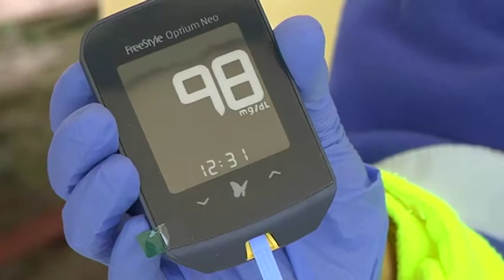PRUEBAS DE GLUCOSA POR DÍA MUNDIAL DE LA DIABETES EN PUERTO LUMBRERAS (16-11-2018)